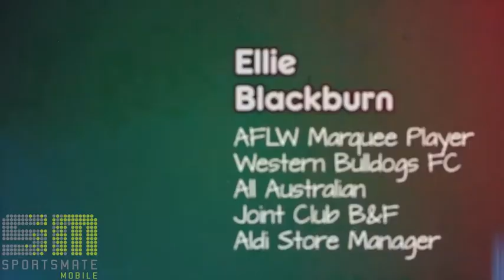Ellie Blackburn Part 3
Straight Shootin' with Dane Swan